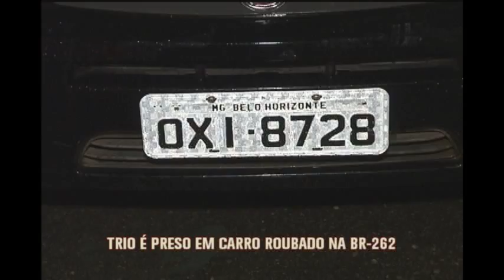Preso em flagrante, criminoso debocha e diz que engorda na cadeia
Preso em flagrante, bandido debocha ao dar entrevista ao Jornal da Alterosa na delegacia. De acordo com ele, na cadeia, ele engorda porque só fica deitado, tem maconha e telefone. Este homem foi preso com outros dois comparsas, na noite dessa quinta-feira, em Juatuba, na Grande Belo Horizonte, onde uma blitz na BR-262 parou dois carros em que os ocupantes estavam armados, prontos para assaltar motoristas.

Saiba mais detalhes na reportagem: